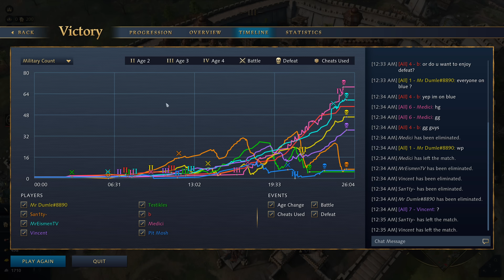"Worst FFA Civ" Actually Has The BEST FFA Strat?!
Age of Empires 4 guides, AoE4 casts and gameplay are here for all civilizations, including the Byzantines, Japanese, English, Chinese, Zhu Xi's Legacy, HRE, Order of the Dragon, Mongols, Delhi Sultanate, Rus, French, Jean d'Arc, Abbasid, Ayyubids, Ottomans & Malians.